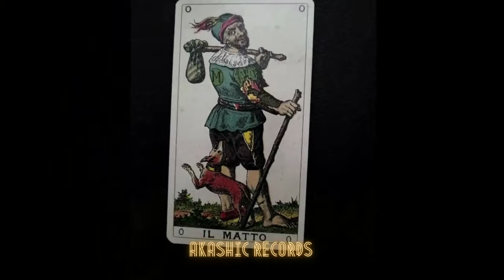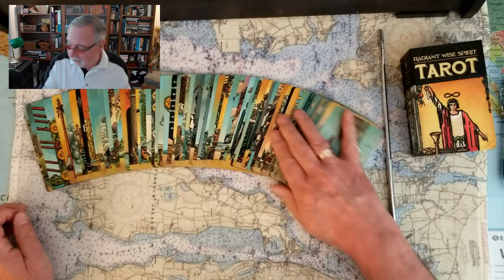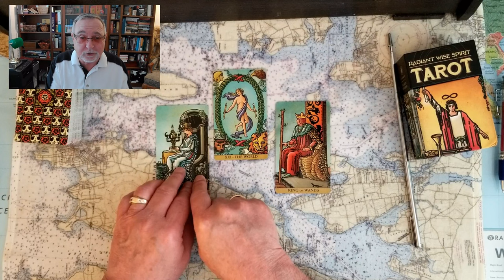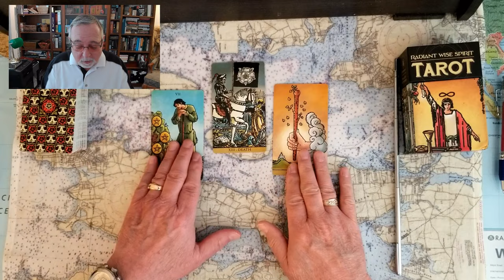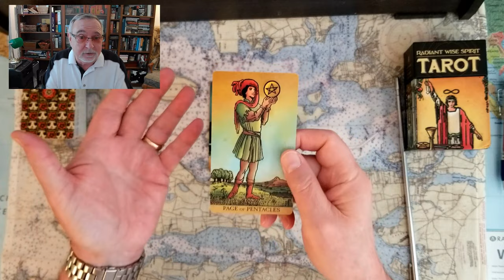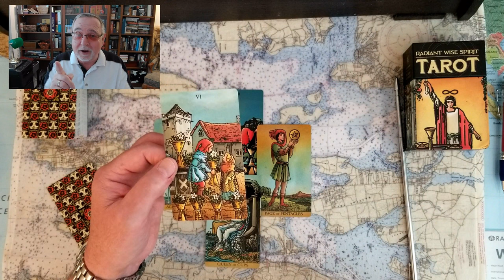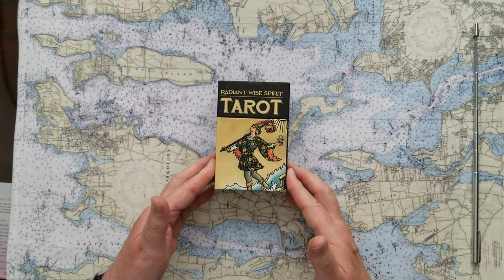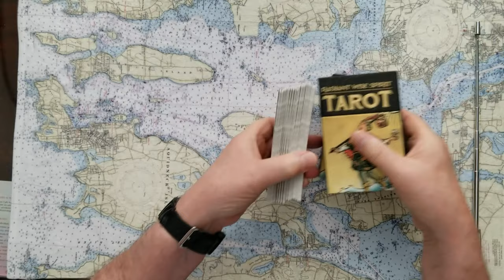George Santos Rudy Giuliani Donald Trump is Jail Time eminent Tarot Card Reading